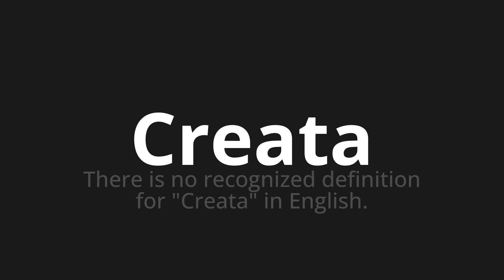How to pronounce Creata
Master the Pronunciation of 'Creata Which means created' - which means : There is not recognized definition for "Crete" in English. 📝 with @HTPronounce 🎓🗣️ - [Your Guide to Italian]

Learn to pronounce 'Creata' perfectly in Italian with our easy and engaging tutorial by @HTPronounce! 📖📽️ In this comprehensive video, we provide you with native speaker examples 🗣️👂 and phonetic breakdowns 🎵 to ensure you get the pronunciation just right.

How to say Created in Italian